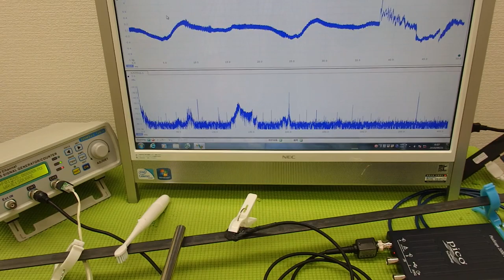音圧測定装置：超音波テスターを利用した実験動画 ultrasonic-labo